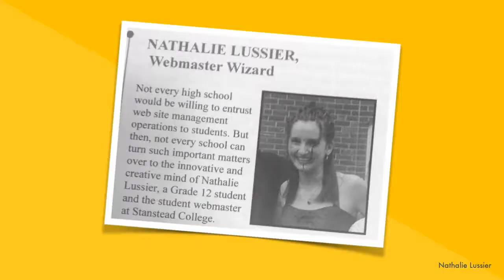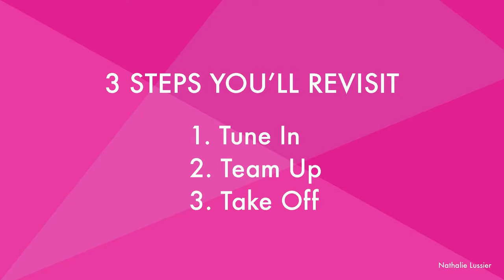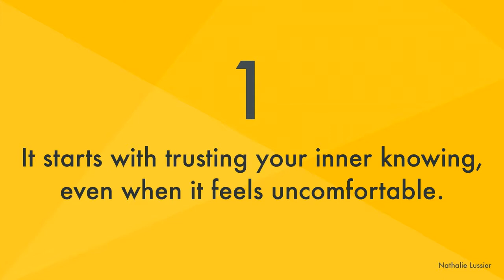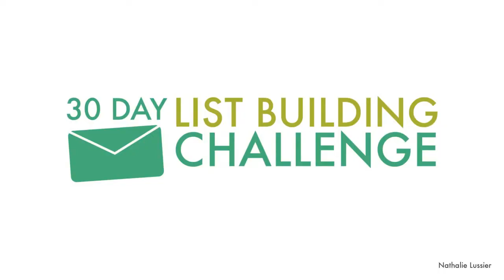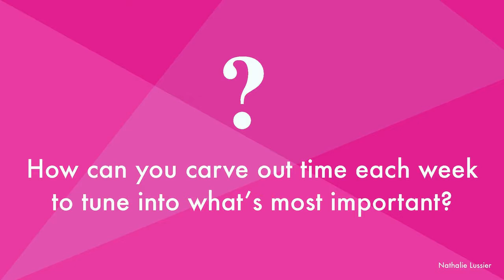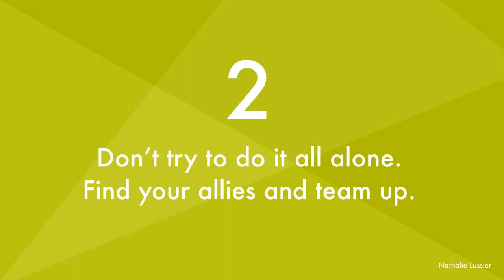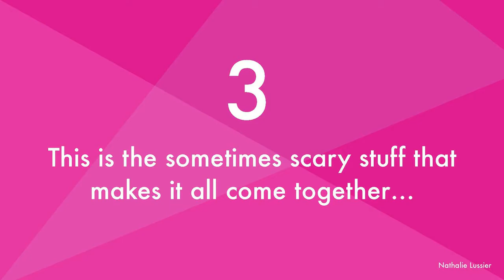Nathalie Lussier: Atlanta WordCamp Keynote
Keynote for WordCamp Atlanta 2015